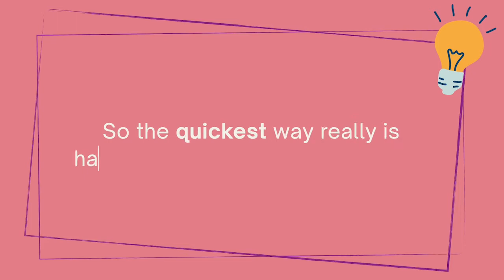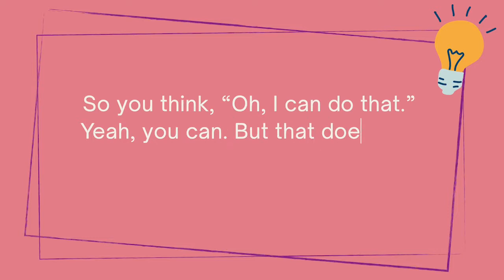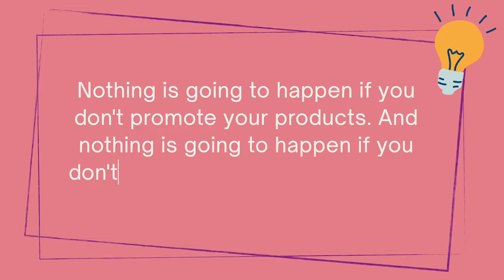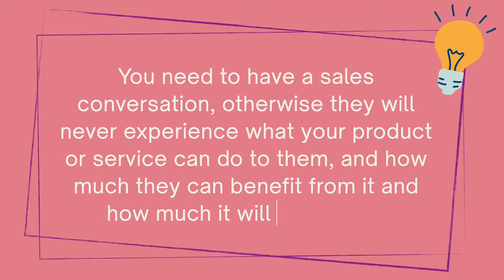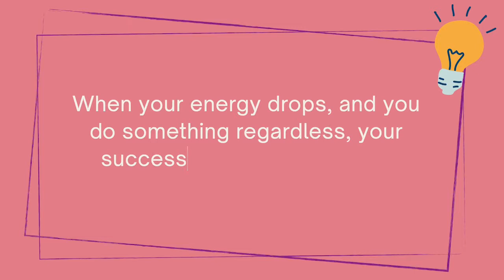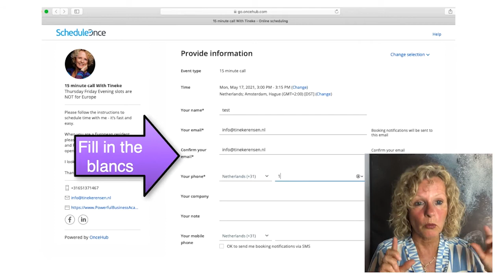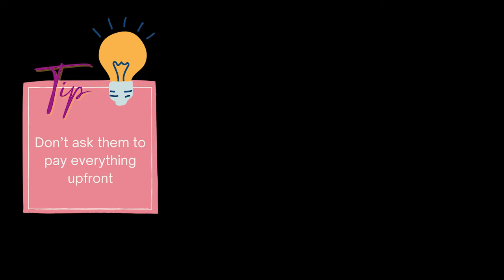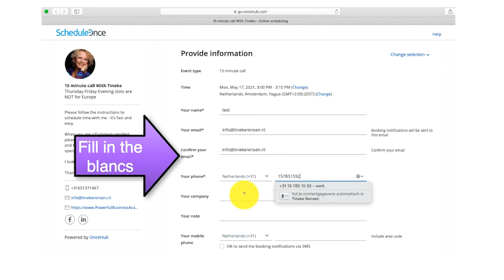5 Tips to Grow your Sales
Is growing your sales the most challenging and complicated element of your business? I hear you. Sales is such a broad and complex area, with so many moving parts. In this video, I share some tips and strategies you can use to help boost your sales.